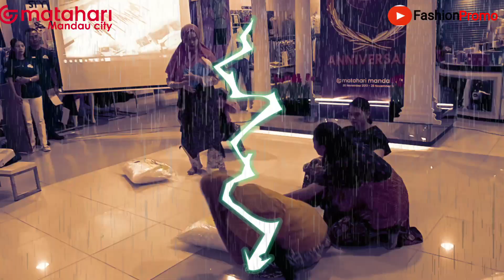Juara 1 Lomba Drama musikalisasi puisi di Matahari Mandau City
berikut ini adalah juara satu lomba drama musikalisasi puisi di Matahari Mandau City duri. Lomba drama musikalisasi puisi ini diadakan saat ulang tahun Matahari Mandau City Duri yang ke 9 tahun.